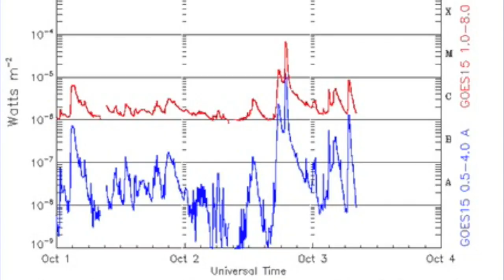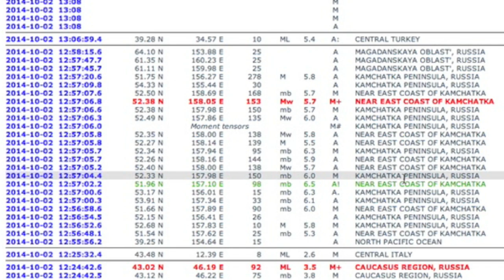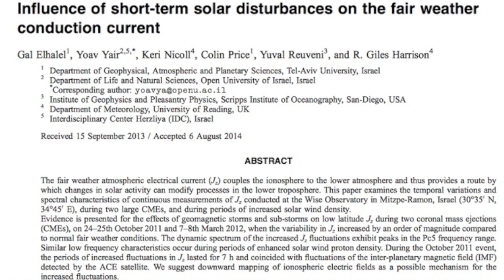M7 Solar Flare, Quakes, Storm Alert | S0 News October 3, 2014